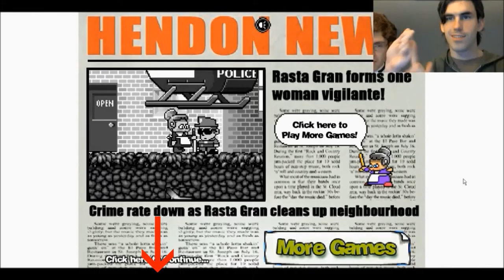1916: Der Unbekannte Krieg (Part 4) (Finale) - Through the Bombs and Blood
Like and fav, please! It would greatly help us, and we would appreciate it a lot.

Huddled together in an abandoned bunker, with food supplies running short, Jake and Josh have decided to give it one final shot to make it through the dinosaur infested trenches, in the hopes of finding a way out. Chased at every turn by the ferocious raptors, their chances of survival are looking bleak, but just ahead of them is the ladder out of the gas-filled passages...and so are the dinosaurs.